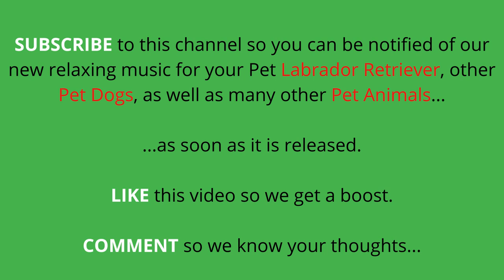Music To Calm Your Dog Down | Put Your Pet Retriever Labrador to Sleep | 100% Proven to Help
Music To Calm Your Dog Down: Retriever Labradors are Dogs, but all dogs are not Retriever Labradors. Obvio!

As you may have noticed, they have certain characteristics, likes and dislikes that are different from other dogs. So it is for the music they like. We've compiled some of the top relaxing dog music videos, for each category or breed of dogs.

Our calming music for dogs, especially targeted separately for each breed of dog is ranking among the best Pet Acoustics and Pet Tunes calming music and dog speaker categories.

Your trip to the Preventive Vet will decrease for sure, since your dog's health will markedly improve over a period of time once she/he  starts listening to and begins loving our music.

These canine lullabies will go through a dog’s ears and straight to it's heart.

There are many apps devoted to calming music for dogs, but a search on YouTube for the top relaxing dog music videos, especially for  Retriever Labradors will reveal that our music takes the bone and chews it too!

The music we produce is specifically for different dog breeds and has frequencies that dogs can hear clearly. While each dog may have their own music preferences, the tempo, musical note length, tonal quality, and regular rhythms are the most important calming qualities for your pet dog.

Questions we are often asked:
• 24 hours of deep relaxation music for dogs
• relax my dog bonfire night music
• relax my dog firework music
• separation anxiety music for dogs - deep sleep music
• music to calm your dog down

About Us: We are a team of Meditation Music practitioners who have come together to compile and release Calming, Therapeutic and 'Relaxing Music for Pets'. We are animal lovers and encourage people to get animals home from shelters, so they can receive your love and return their abundant love to you. Of course, some animals are only available from pet stores, so that's okay, as long as you love them, and learn to take good care of them.